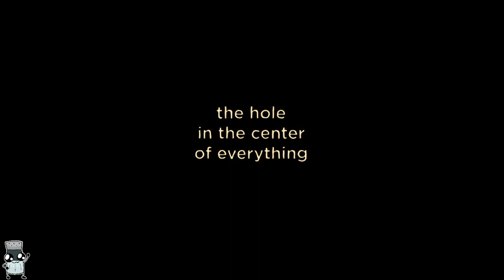The Hole ~ Night In The Woods p12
It's all in the Hole™.